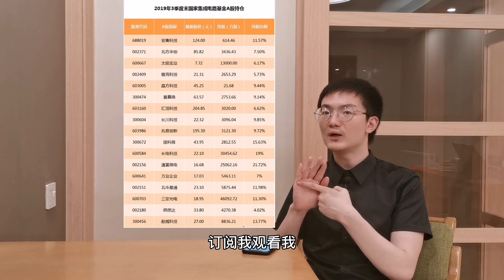美国再锤华为，台积电中断供货？华为被两面夹击，只求活下去！芯片的国产替代之路真的可行吗？中国芯片半导体产业到底路在何方？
5月中旬开始，美国再次对华为制裁升级，禁止华为使用一切美国芯片设计软件、硬件，台积电在美国投资办厂，投资120亿美元规模，台积电可能中断华为供货，华为面临生死存亡的考验。

华为在两大方面目前受制于人：1.芯片制造  2.芯片设计软件

中国做了哪些举动？支持华为等国产半导体企业发展壮大？未来我们中国的芯片产业能崛起吗？有哪些投资机会？